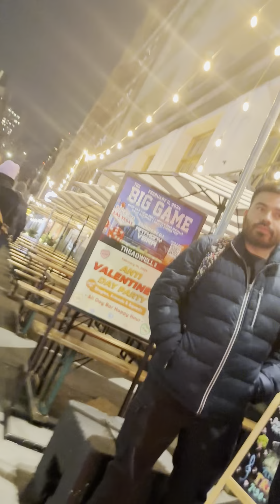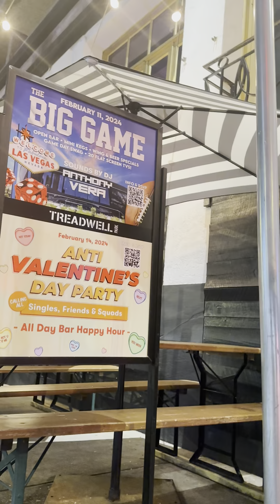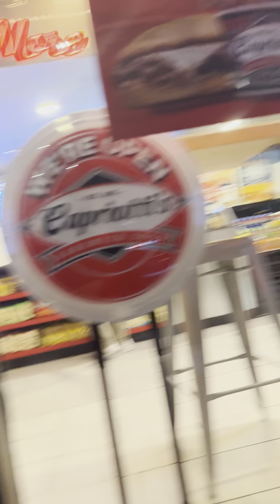Walking on the 3rd Ave.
At early evening in New York City.